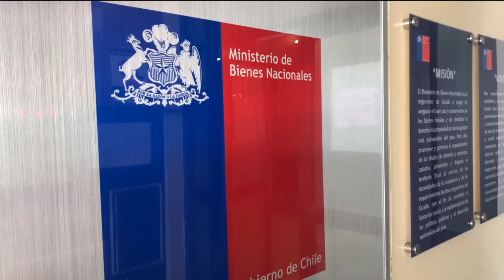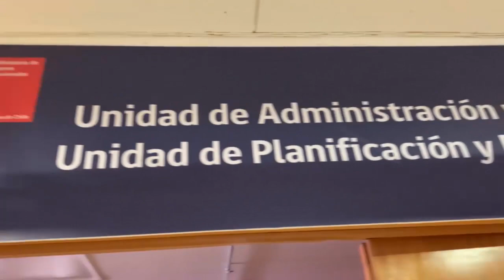BLOQUE 3 NOTIVISION 18 MAYO 2020